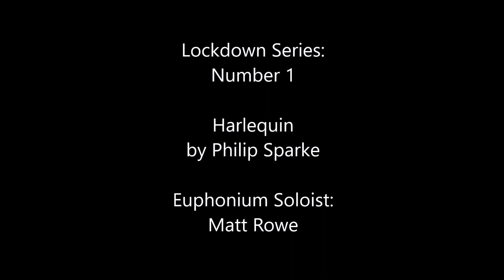Harlequin - Philip Sparke (Euphonium Soloist: Matt Rowe)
LOCKDOWN SERIES #1. This is part 1 of a series of solos recorded whilst in lockdown, with a created piano backing track. There will be weekly releases, starting with Philip Sparke's 'Harlequin'. I hope you enjoy!